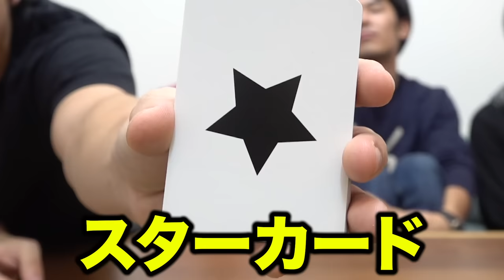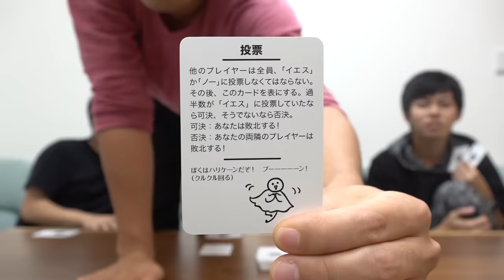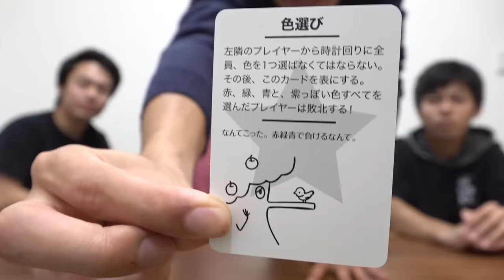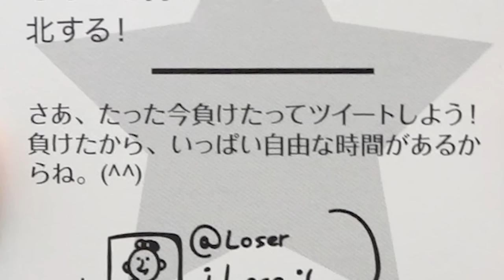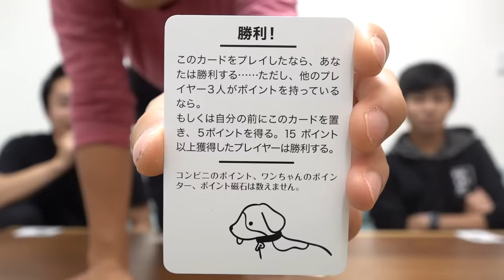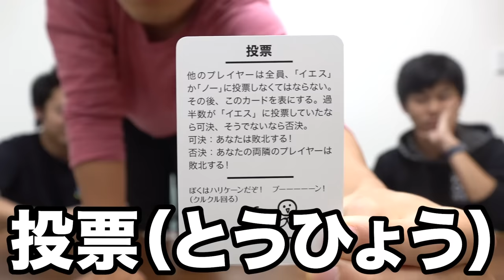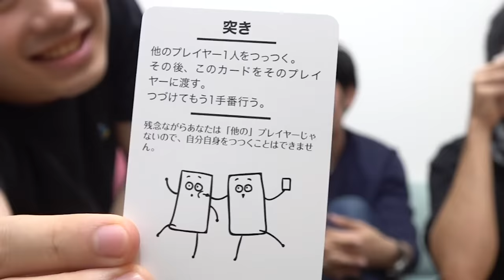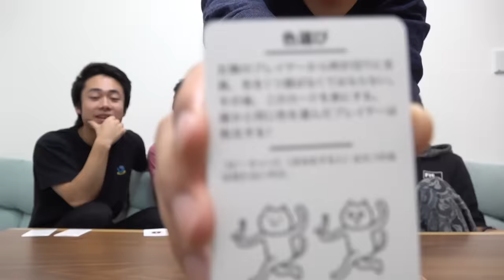【爆笑】「テストプレイなんてしてないよ・黒」のさらに上のゲームが悲惨すぎるwww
↓フィッシャーズ公式アカウントは下へ↓

①【爆笑】「テストプレイなんてしてないよ・黒」の決着がおもしろすぎたwww

②【高級】一本で数万円する超高級シャンプーなら目隠しで当てられるに決まってんだろ！！

【再生リスト】
―すべて表示(西暦別もあります)

PIXTA